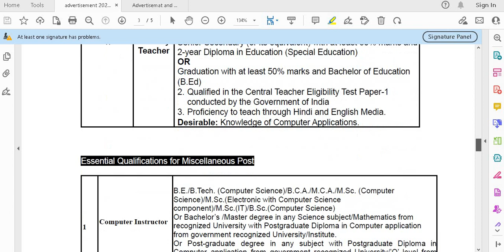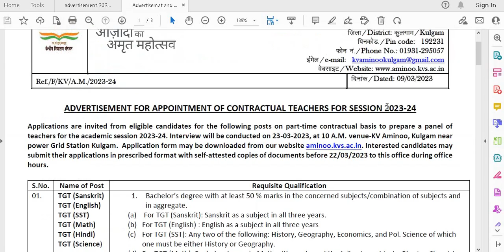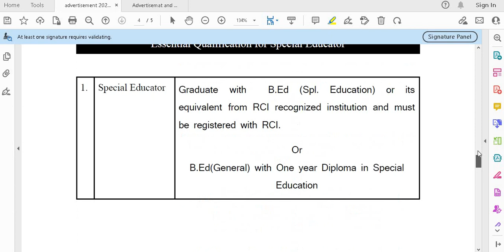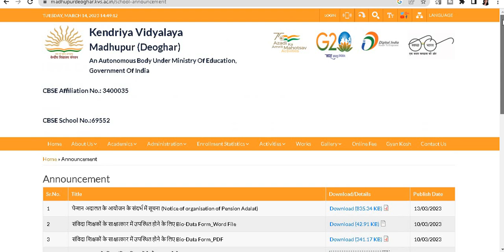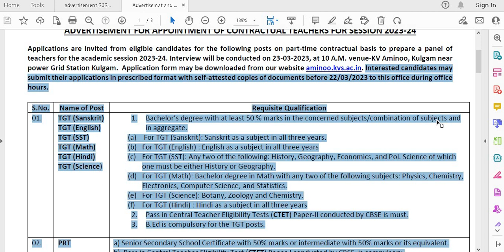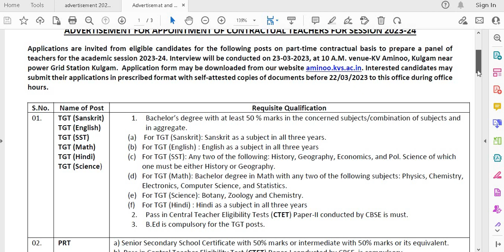2 KVS NEW TEACHERS VACANCY 2023 II TWO KENDRIYA VIDYALAYA SHIKSHAK BHARTI 2023 II PGT TGT PRT OTHERS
2 KVS NEW TEACHERS VACANCY 2023 II TWO KENDRIYA VIDYALAYA SHIKSHAK BHARTI 2023 II PGT TGT PRT OTHERS II

BELOW IS LINK 1

BELOW IS LINK 2